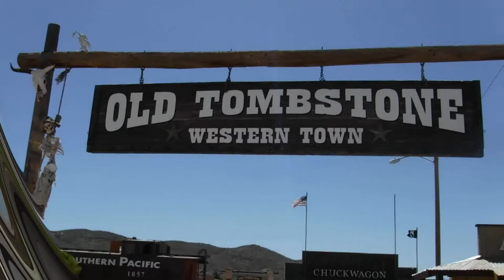Helldorado 2019 at Old Tombstone Western Theme Park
Come on down this weekend for Helldorado Days, 2019 in the town too tough to die. Tombstone, AZ. Come see us at Old Tombstone Western Theme Park! We have the oldest gunfight in Tombstone, rated #1 in the nation during several national competitions! We have actors from the big screen, TV, and stage...including actors and stuntmen from the movie Tombstone!

We also have a cantina, panning for gold, animated shooting gallery, mini-golf, and a jail you can lock your family and friends in for some fun pics! We also have out Historic Trolley Tour running all day, and on the weekends...the famous Ghost and Murder Tour, taking you to the 13 most haunted places in Tombstone!

All of our attractions are kid/pet friendly and wheelchair accessible!  We hope to see you there!